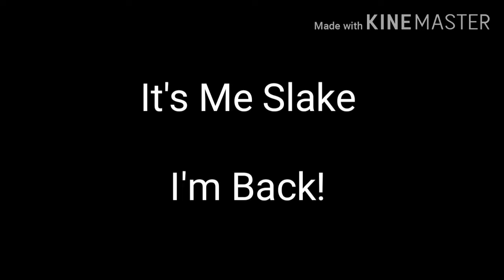Nebulous Short Video